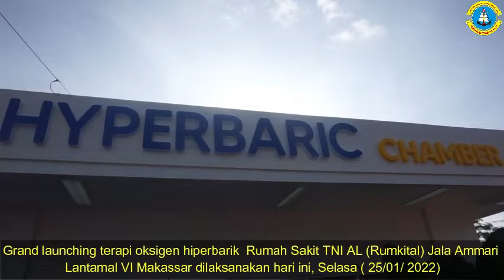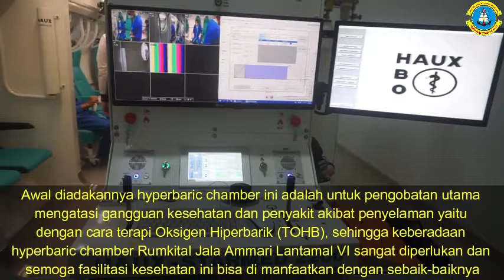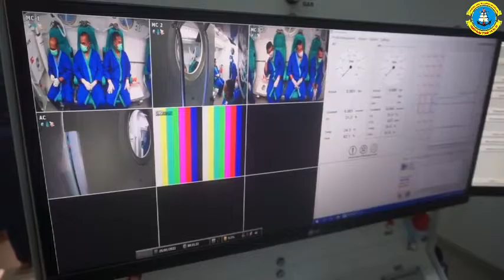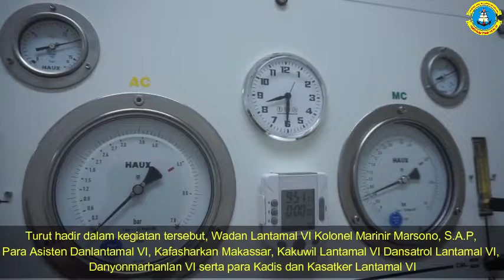Grand Launching Terapi Oksigen Hiperbarik Rumkital Jala Ammari Lantamal VI Makassar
Makassar, Grand launching terapi oksigen hiperbarik  Rumah Sakit TNI AL (Rumkital) Jala Ammari Lantamal VI Makassar dilaksanakan hari ini, Selasa ( 25/01/ 2022).

Layanan operasional Terapi Oksigen Hiperbarik (TOHB) yang  hadir di Kota Makassar ini , dimulai dengan  tasyakuran sekaligus pembukaan pelayanan TOHB  di  gedung Hyperbaric  Chamber  Rumah Sakit TNI AL (Rumkital) Jala Ammari Lantamal VI  oleh  Komandan Lantamal VI Laksamana Pertama TNI Dr. Benny Sukandari, S.E., M.M., CHRMP.

Grand launching  pelayanan terapi oksigen hiperbarik tersebut ditandai dengan olahraga bersama, pemotongan tumpeng oleh Danlantamal VI  dan pemberian potongan tumpeng kepada personel  Rumkital Jala Ammari Lantamal VI Makassar serta peninjauan ruang hyperbaric Oxygen Chamber.

Dalam sambutannya Danlantamal VI mengungkapkan bahwa kegiatan bawah air penyelaman dan kapal selam dalam operasi dan latihan TNI Angkatan Laut merupakan kegiatan yang memiliki resiko tinggi terjadinya gangguan kesehatan atau penyakit akibat penyelaman.

“ Awal diadakannya hyperbaric chamber ini adalah untuk pengobatan utama  mengatasi gangguan kesehatan dan penyakit akibat penyelaman yaitu dengan cara terapi Oksigen Hiperbarik (TOHB), sehingga keberadaan hyperbaric chamber Rumkital Jala Ammari Lantamal VI sangat diperlukan  dan semoga fasilitasi kesehatan ini bisa di manfaatkan dengan sebaik-baiknya.” Ujar Danlantamal VI.

Sementara itu, Karumkital Jala Ammari Lantamal VI Letkol Laut (K) dr. Amir Surya, Sp.M., M.Tr. Hanla mengatakan terapi oksigen hiperbarik merupakan suatu metode pengobatan dimana pasien diberikan pernafasan menggunakan masker untuk menghirup oksigen murni 100 % pada ruangan bertekanan tinggi . Terapi ini merupakan terapi *yang dapat digunakan untuk menangani penyakit klinis dan penyelaman serta untuk kebugaran ujarnya.*

Turut hadir dalam kegiatan tersebut, Wadan Lantamal VI Kolonel Marinir Marsono, S.AP, Para Asisten Danlantamal VI, Kafasharkan Makassar, Kakuwil Lantamal VI Dansatrol Lantamal VI, Danyonmarhanlan VI serta para Kadis dan Kasatker Lantamal VI.